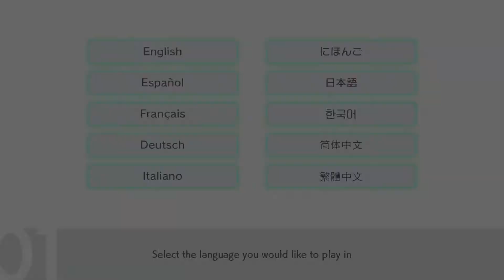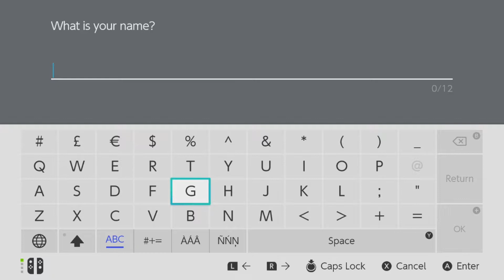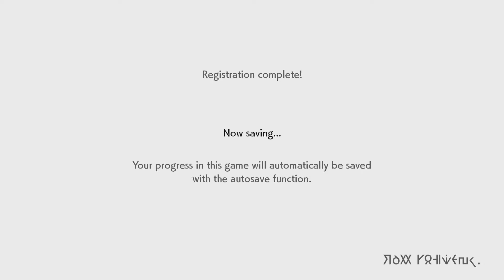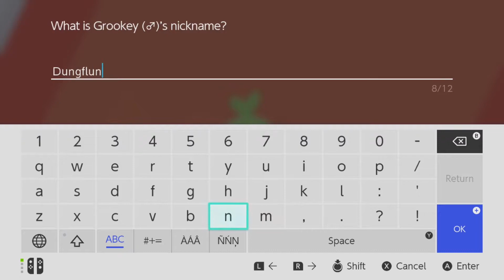I choose who? - Pokemon Shield Part 1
AND WE'RE BACK WITH POKEMON SHIELD! Just came back from the midnight launch and ready to pick our starter and see who our new rival will be. We will be 'Champion'.